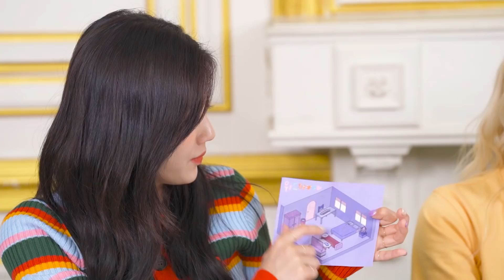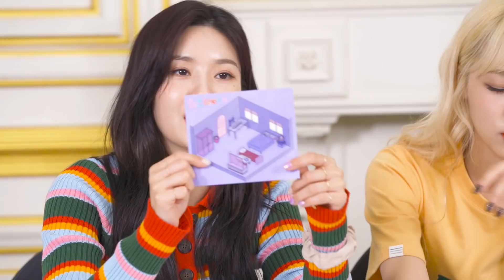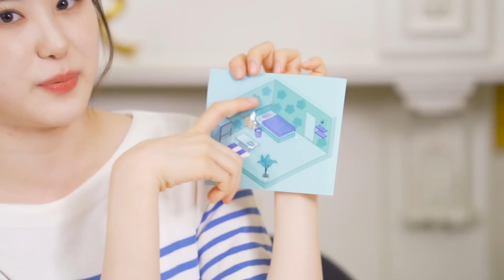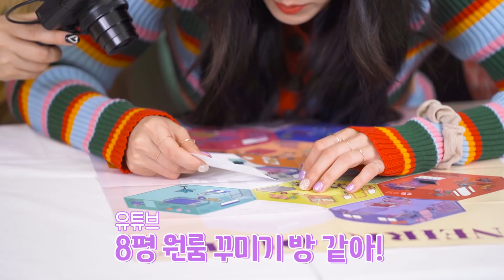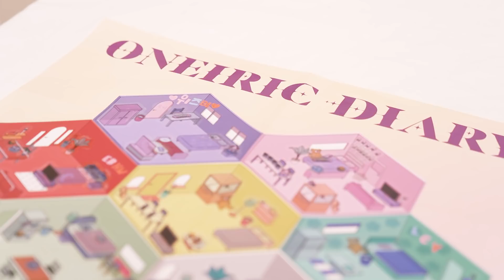IZ*ONE 랜선 집들이(Housewarming Party) EP.2